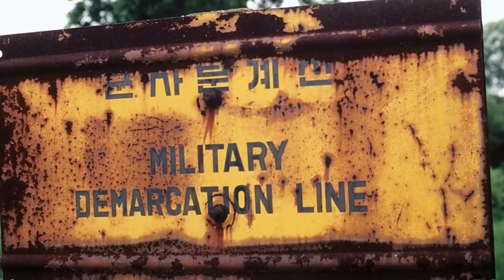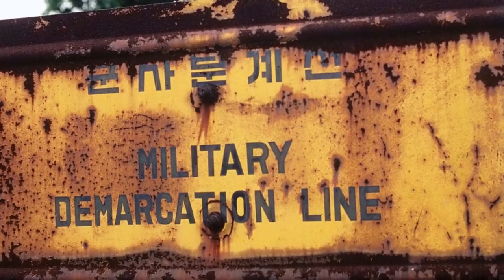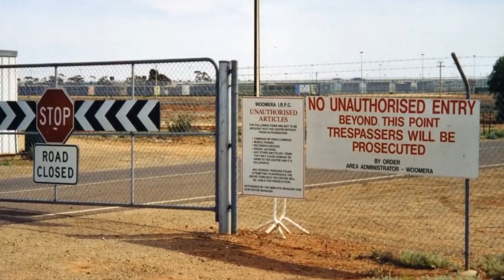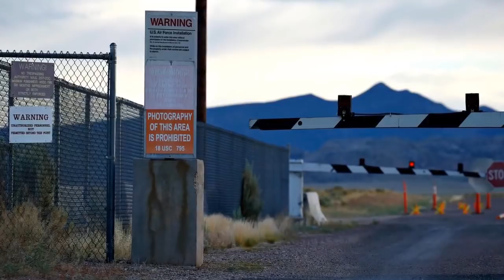Most Amazing Top 10 Most Guarded Places On Earth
We have completely transformed our world through the immense amount of buildings we have constructed, leaving only a few places untouched by man. While many buildings exist for the purpose of serving food, selling things, or living in, there is actually a very rare yet interesting type of building that has been designed to keep people out. The specific purpose of these areas varies drastically, from prisons to bank vaults, to military sites, but each has its own story to tell. These buildings are a great display of working as a team and showing what we can do as people if we have a common goal. Today we’re going to learn a bit about some of the most heavily guarded places on Earth, why these places are so secure, and hopefully, uncover some of the secrets that they hold.

Content of this Video:

00:00 - Intro
00:30 - Number 10
01:08 - Number 9
02:03 - Number 8
02:50 - Number 7
03:44 - Number 6
04:20 - Number 5
05:03 - Number 4
05:56 - Number 3
06:40 - Number 2
07:34 - Number 1